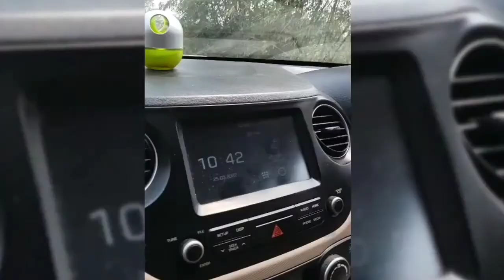bachpan na mile dobara, exam khatam toh gaye baahar gol gappe(paani bataashe) khaane